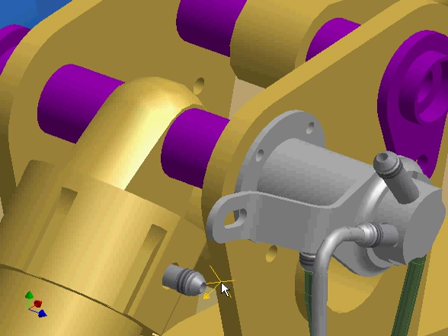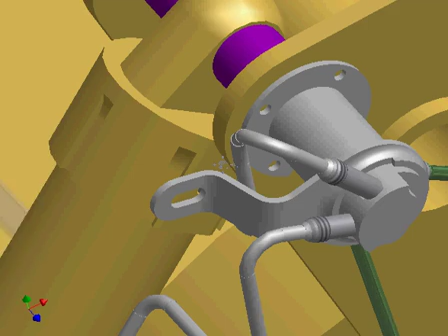Auto route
Описание